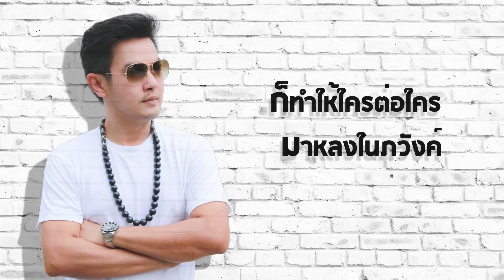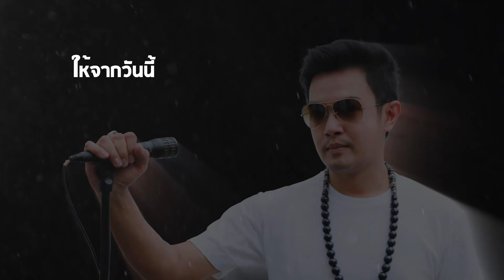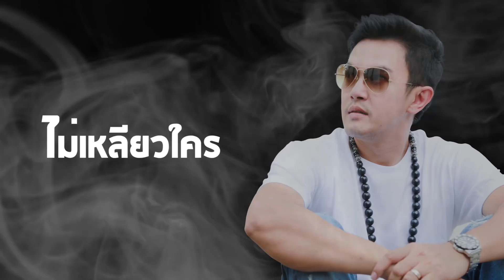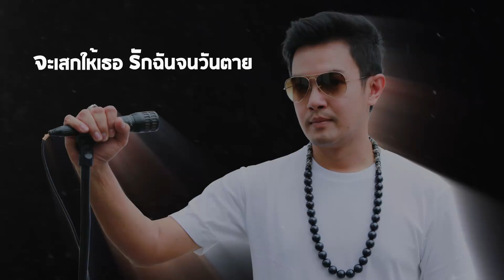จอมขมังเวทย์ - อั้ม เบบี้บูล「Official Lyric Video」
เพลง : จอมขมังเวทย์
ศิลปิน : อั้ม เบบี้บูล
สังกัด : Assist Music

จอมขมังเวทย์ - อั้ม เบบี้บูล  OFFICIAL MV

Amazon Music

เนื้อร้อง/ทำนอง : Tui Ramii
เรียบเรียง : สิทธิพร สิงห์ไทยสงค์
Producer : สิทธิพร สิงห์ไทยสงค์
Co-Producer : อั้ม เบบี้บูล, Tui Ramii
Mix & Master : ZUBABYBIT
Chorus1 : อั้ม เบบี้บูล
Chorus2 (คาถา) : โจแอน ผมไม่รู้ผมนอนนา คาเฟ่
Recorded @  Assist Music Studio
Photo : ดุ กัสโต้
Lyric Video : ZUBABYBIT

Intro. G / Bm / Am / D (2Times) D
                 G                                                  Em
เคยอ่านนิทานปรำปราในวัยเยาว์ มีจอมเวทมนตร์ที่ใช้คาถาเเค่เพียงเป่า
                    Am                            D
แค่เพียงกระซิบเพียงเบาๆก็ทำให้ใครต่อใครมาหลงในพวังค์
                    G                                                   Em
 อย่างตัวฉันเองที่เป็นเช่นคนธรรมดา แต่ดันฝันไกลคิดไปเทียบเคียงเทพธิดา
             Am                                   D
อยากจะได้ใจเธอมา และอยากให้เธอนั้นเป็นของฉันตลอดไป
                            Cmaj7           Bm            E              Am
*) แต่ก็รู้ว่ามันเป็นไปไม่ได้เเละก็รู้ว่าเธอสูงเกินใฝ่ ทำได้ก็เพียงแค่คิด
                                   D
ทำได้ก็เพียงแค่ฝันเท่านั้น
**) ถ้าหากว่าตัวฉันมี คาถาจะเสกให้ทุกๆทีที่เธอลืมตา ให้เธอรักฉันไปจนกว่า
              D                                                       G                           Em
ที่ดวงตะวันจะลาจะลับเเสงไป ถ้าหากว่าตัวฉันมีมนตรา ฉันนั้นก็พร้อมขัดคำสั่ง
                          Am
ฟ้าด้วยการควบคุมใจ
              Cmaj7                                 Am                   D             G
ให้จากวันนี้จนชีพเธอมลาย จะเสกให้เธอรักฉันจนวันตาย ด้วยอาคม

คาถา มหาเสน่ห์มัดใจ
Cmaj7                                          Bm              E                Am     D
           พุทธัง ธัมมัง รัตตะนัง นะผูก   พุทรัด ธารึง ยะกรึงคะเร     โอม สวาหะ

Solo. Cmaj7 / Bm E / Am D / G

Cmaj7                        Bm                         Am    D           G
           จะเสกให้เธอรักฉัน จะทำให้มองเเค่ฉันผู้เดียวไม่เหลียวใคร
Cmaj7                        Bm                     Em              Am    D
           จะเสกให้เรารักกัน ตราบจนวันที่ฟ้าดินดับถ้าทำได้